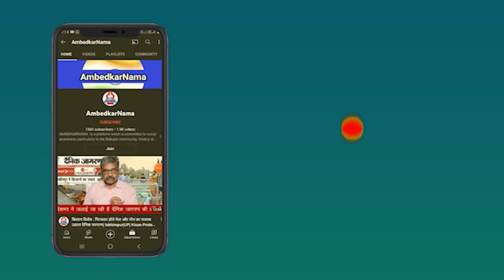हिन्दू तथा हिन्दूस्तान नाम को विस्थापित करना हिमालय को अपने स्थान से हटाने जैसा है- सावरकर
प्रकाशक
प्रभात पेपरबैक्स
प्रभात प्रकाशन प्रा.लि. का उपक्रम
4 आसफ अली रोड, नई दिल्ली- 110002
फोन नं.- 23289777
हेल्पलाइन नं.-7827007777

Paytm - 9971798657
Google Pay -
Phone Pay -

Name.  Shalini